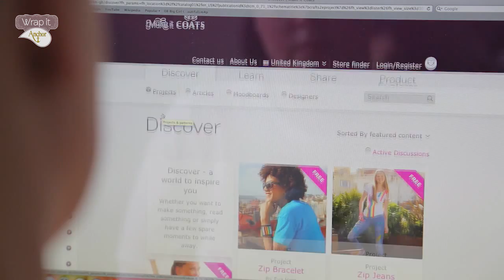Bottle Wrapping with embroidery | Anchor Wrap it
Learn how you can impress your friends with an unique bottle wrap design you can create using some canvas and embroidering Anchor Stranded Cotton.

You can download a PDF with the full detailed instructions for this project

You will be needing:

--- YARN ---
Anchor Stranded Cotton. 1 skein each of shade 2, 103, 870,
1016 and 1031. 2 skeins each of shade 387 and 388.

--- Additional materials ---
Milward: Needle, Embroidery scissors;
14# Plastic Canvas, Card, Masking Tape

--- INSTRUCTIONS ---
1. Start to stich using half cross stitch
2. Continue with cross stitch
3. Complete with long stitch
4. Back stitch around shapes
5. Cut around the shape
6. Attach the tassels